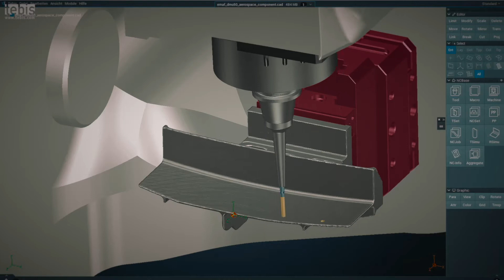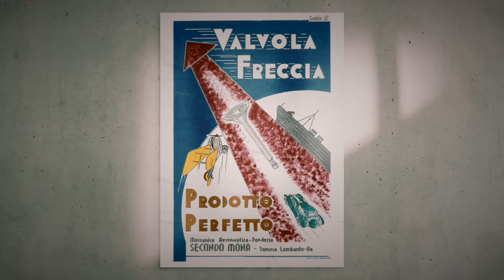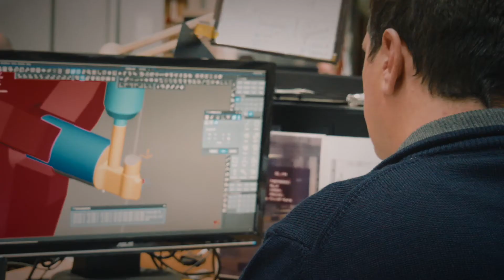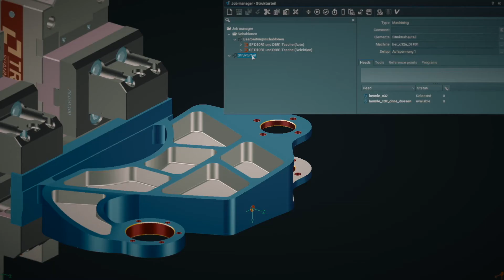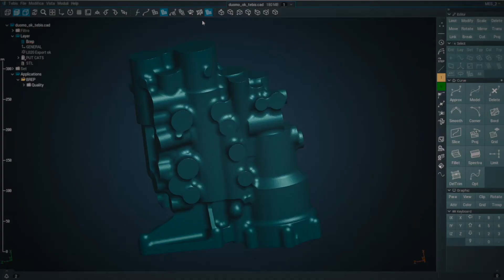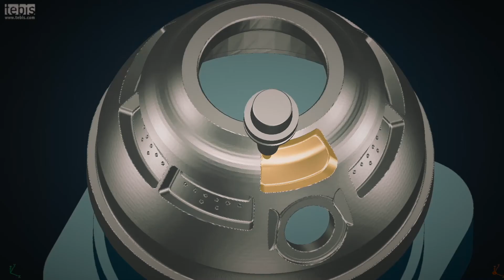Secondo Mona S.p.A. uses Tebis CADCAM software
Manufacture your mechanical components quickly, easily and flexibly using all machining technologies with Tebis CADCAM. Benefit from a high degree of automation in the software and verification using digital twins.